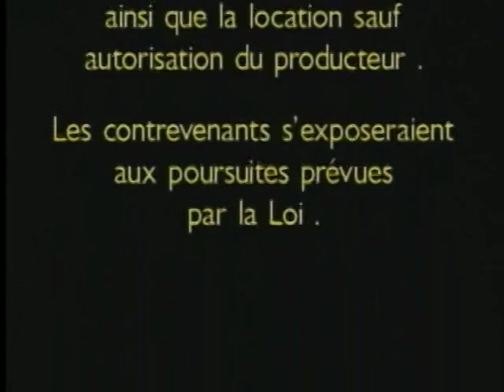Lucy Video Productions (January 2000)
DVD release in January 2000 according to split-second FBI Warning (not shown here).
If you have seen the OG source before, you may notice that I have fixed the out of sync audio.
Found at the end of "La Petite Pute" from online video upload.